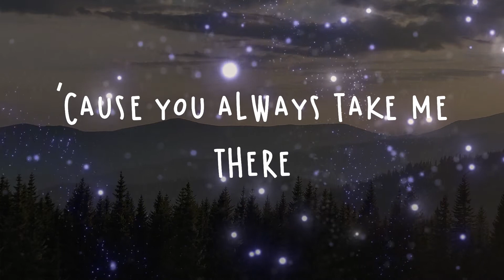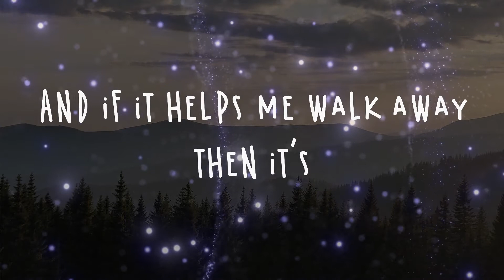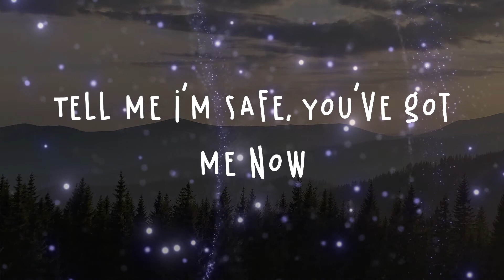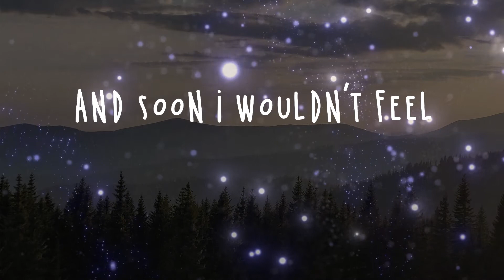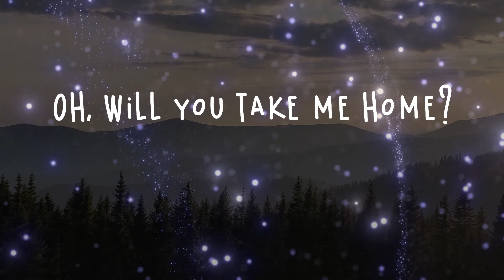Jess Glynne - Take Me Home Lyrics | Oh, will you take me home?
Jess Glynne - Take Me Home Lyrics